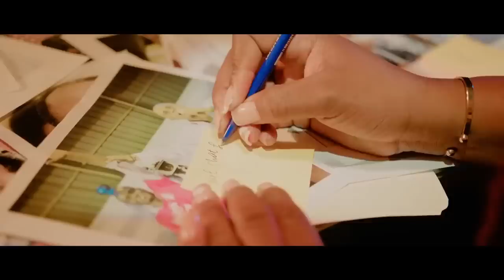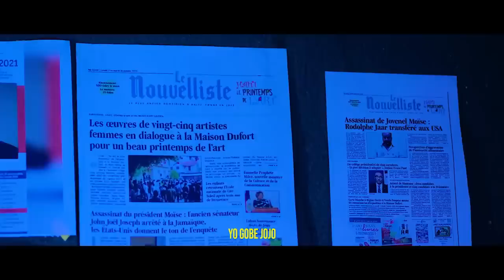WOYY MEN LI PAPA VITEL’HOMME INNOCENT SEZISMAN PIRED,PRAL GEN KOURI NAN SDP.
InfoBertho WOYY MEN LI PAPA VITEL’HOMME INNOCENT SEZISMAN PIRED,PRAL GEN KOURI NAN SDP.